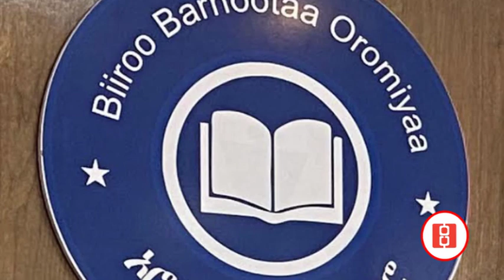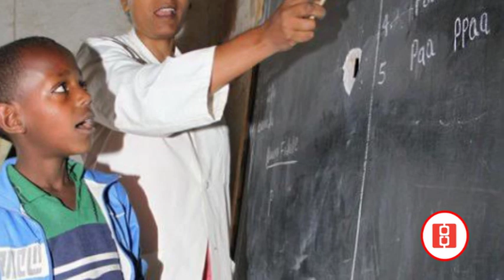ጠቅላይሚኒስትሩ ያፈናቀሏቸው ሰዎች...ትግራይ የተጫነው የአማራ ጦር...''መከላከያ ዋሽቷል'' ሮይተርስ